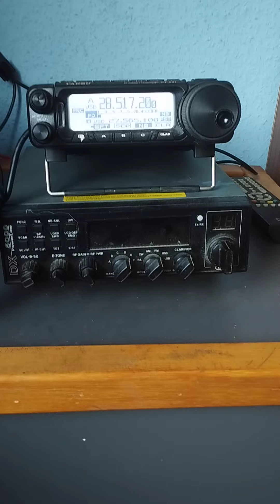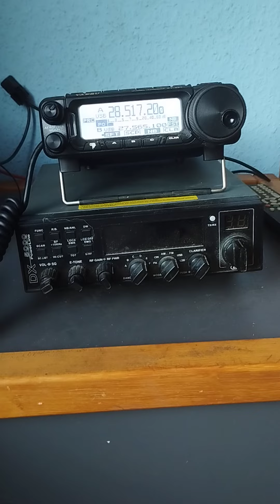4X7M Sirio 5000